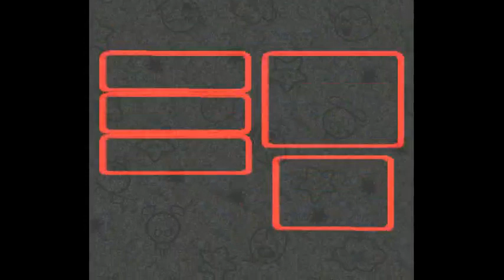Super Mario RPG (SNES) [Part 09] 09/08/2012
[Part 09]